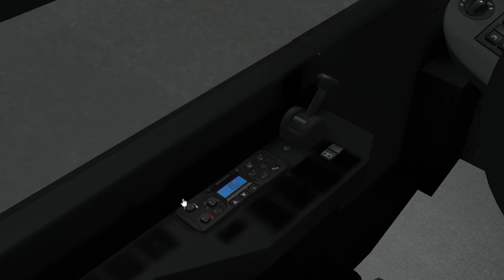MAN CityGold 18.310 CNG ZF on Great Grundorf 2; Line 78E --- Wah Fu Estate - University (circular)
It's MAN CNG Caetano or CityGold with ZF gearbox.

My PC's Configuration:
OS: Windows 10 Pro (64-bit)
CPU: Intel Core i5-3470
RAM: 8 gb-1333 MHz
HDD: Toshiba 7200 rpm 1TB
GPU: Intel HD Graphics 2500

Software:
OMSI 2: The Bus Simulator v2.2.013 Repack
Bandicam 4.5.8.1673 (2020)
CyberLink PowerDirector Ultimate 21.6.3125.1